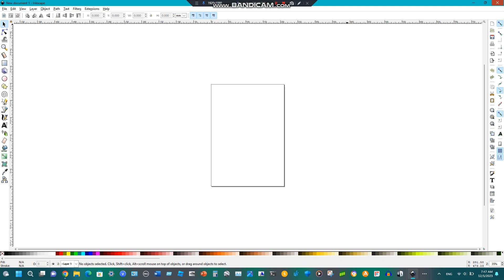(YTPMV) Singing Elmo Scan On Scratch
By nobh4321.
please stop disliking and reporting my nice videos, @user-hz1pp9xs4r .